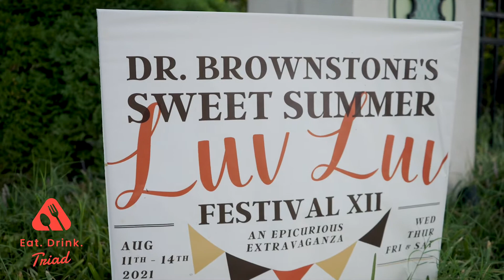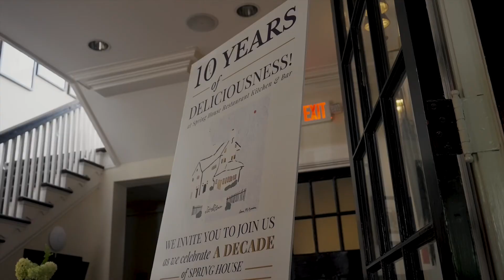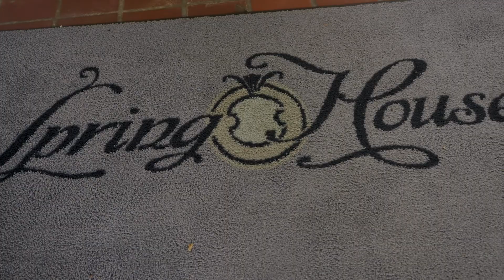Chef Tim Grandinetti presents the Luv Luv Food Festival for 12 successful years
Chef Tim Grandinetti has successfully hosted the Dr. Brownstone’s Sweet Summer Luv Luv Festival at Spring House Restaurant, Kitchen, & Bar for the past 12 years! This premier food event attracts chefs and foodies from all over the country and it’s a must attend Triad celebration!! Take a moment to learn more.